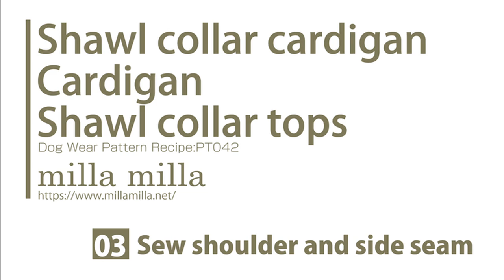How to make a dog Shawl collar cardigan sewing movie 03 [hand made dog clothes]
You can make elegant and classic style shawl collar cardigan, cardigan, and shawl collar tops with this pattern.